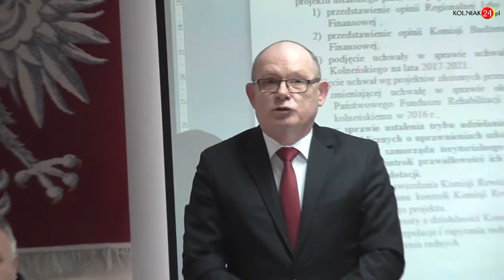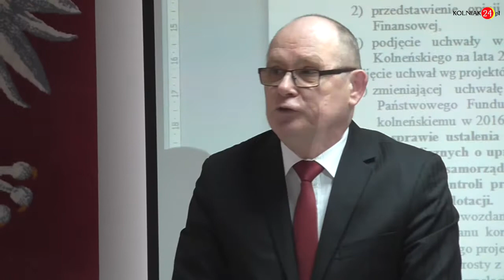Życzenia od Andrzeja Mieczkowskiego i Stanisława Wiszowatego